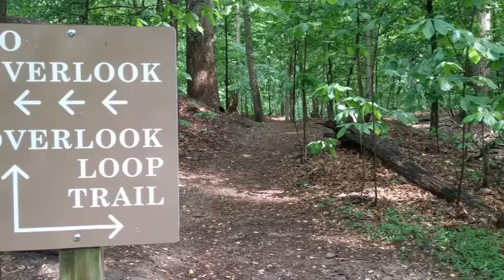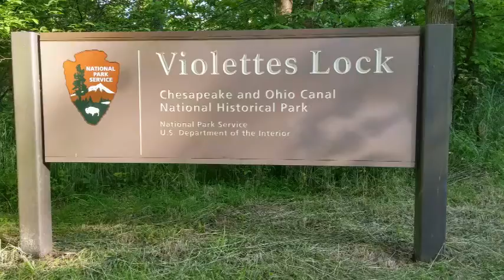C & O Canal Park and Violettes Lock